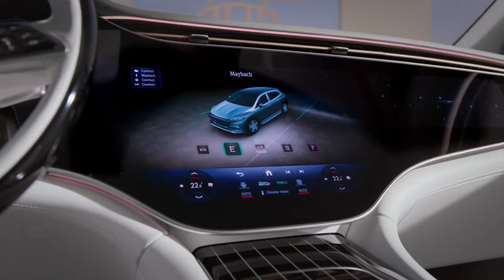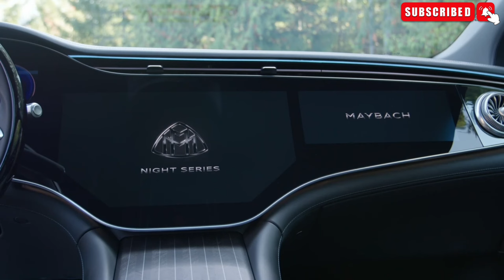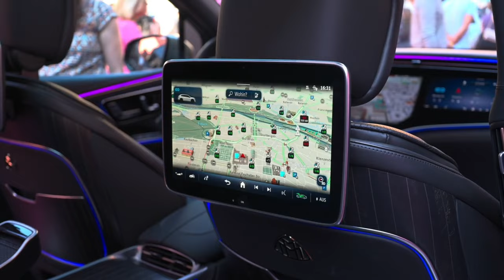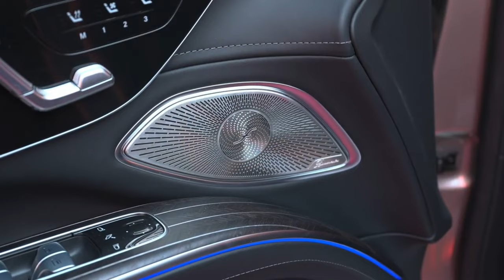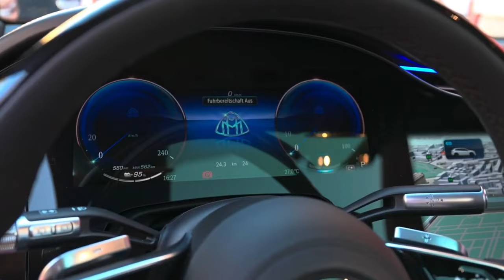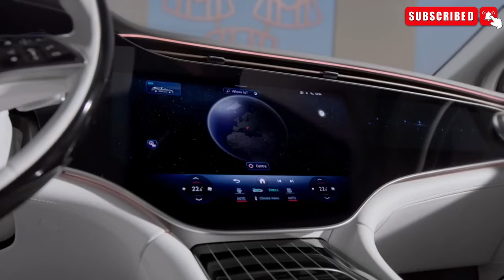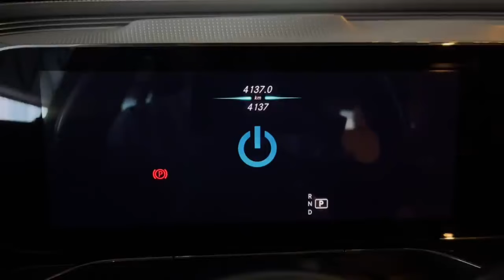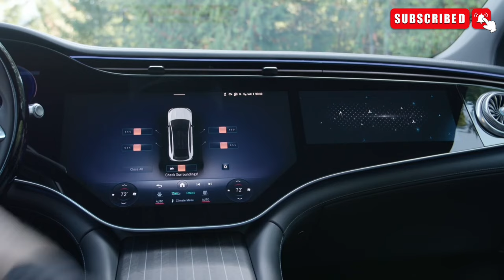2024 Mercedes-Maybach EQS Review: The Ultimate Luxury Electric SUV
2024 Mercedes-Maybach EQS Review: The Ultimate Luxury Electric SUV

In this video, we take an in-depth look at the 2024 Mercedes-Maybach EQS, a true game-changer in the world of luxury electric SUVs. Combining the prestige of the Maybach brand with Mercedes' cutting-edge EQS technology, this electric SUV offers unparalleled comfort, performance, and sustainability.

What You'll Learn:

Key features and specifications of the 2024 Mercedes-Maybach EQS

Luxurious interior design and high-tech amenities

Electric performance and range capabilities

How the Maybach EQS stands out from its competitors

Also covered in this video:

Driving experience, safety systems, and autonomous driving technologies of the EQS

Pricing details and release dates for the 2024 Mercedes-Maybach EQS

If you're interested in the latest in electric luxury, be sure to watch the full review!